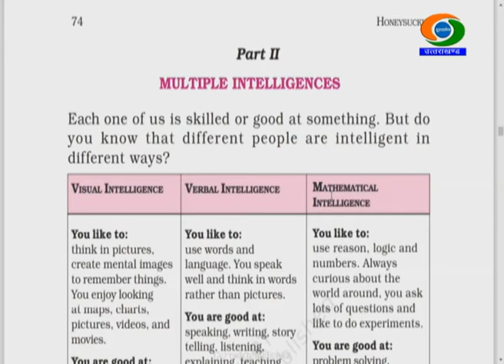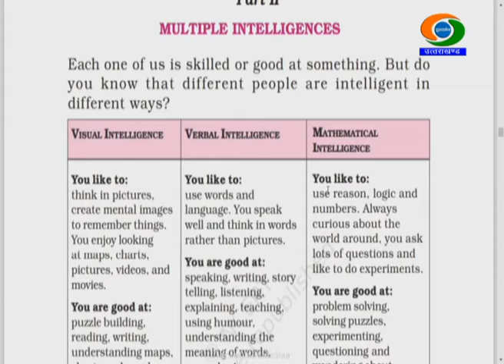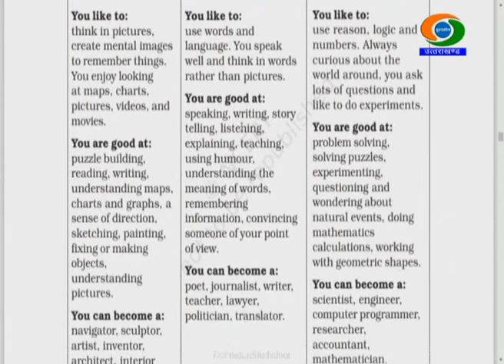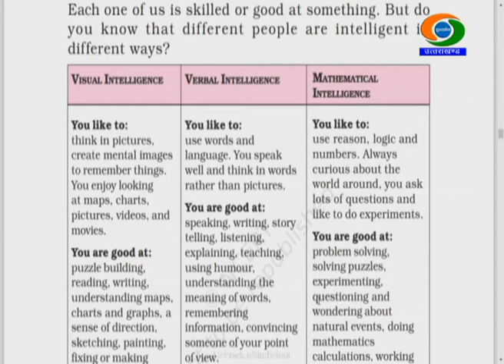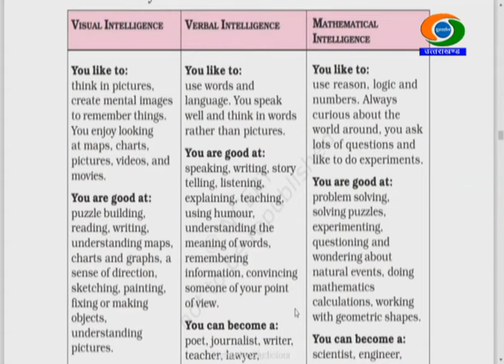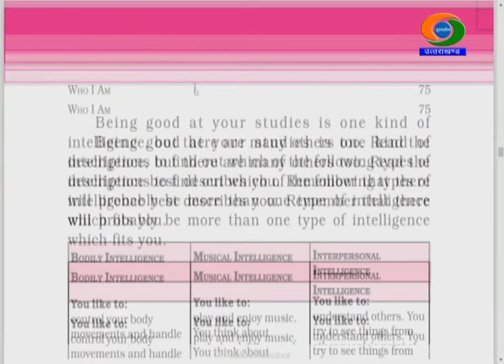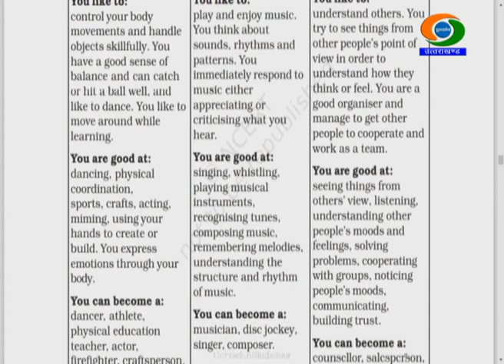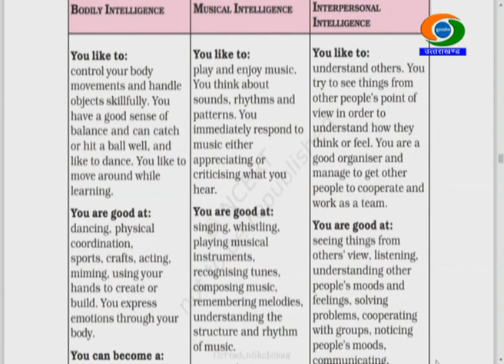6th Class, ENGLISH, 02/12/2020, GYANDEEP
CLASS-6TH, SUBJECT- ENGLISH, GYANDEEP EDUCATIONAL BROADCAST BY SCHOOL EDUCATION DEPTT UTTARAKHAND DATED 02/12/2020,